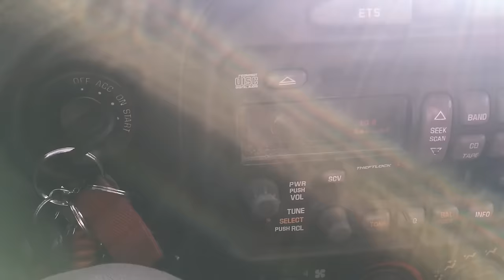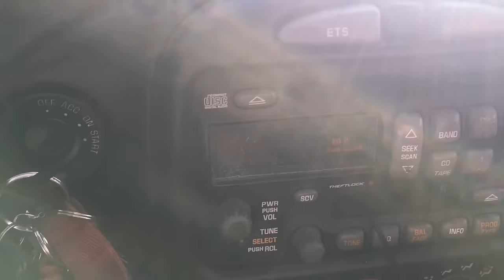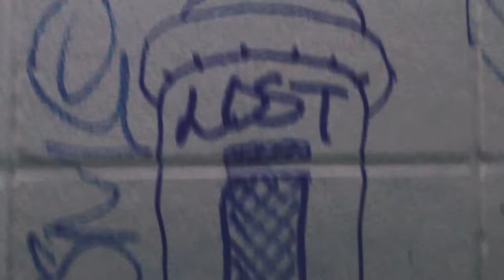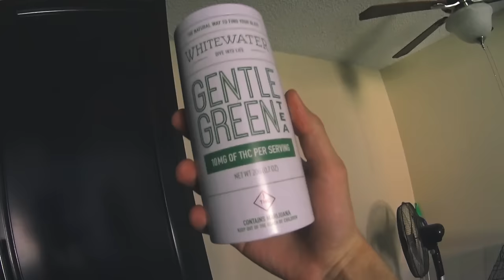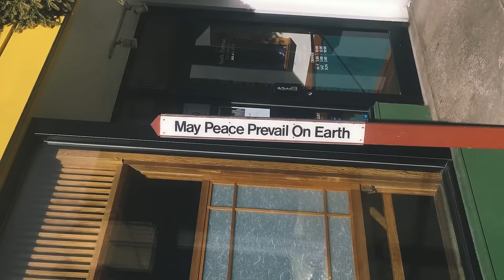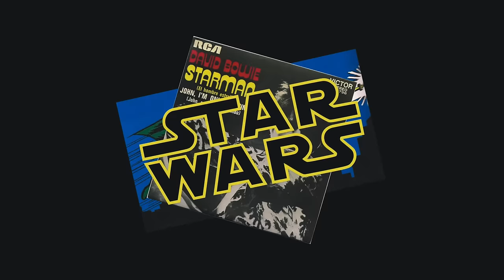STAR 🌟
THEMED SERIES

THUMBNAIL:
The 2nd Star to the Right, Peter Pan